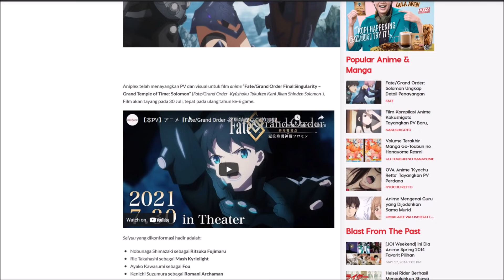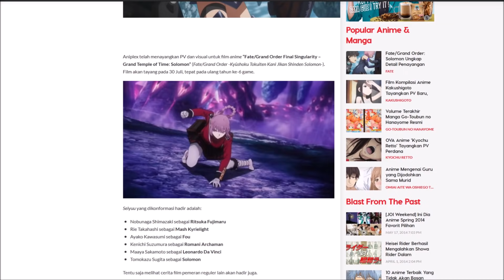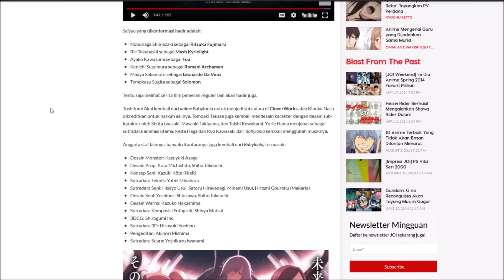Tonton Video Ini Kalau Kamu Suka Fate...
Wangy...